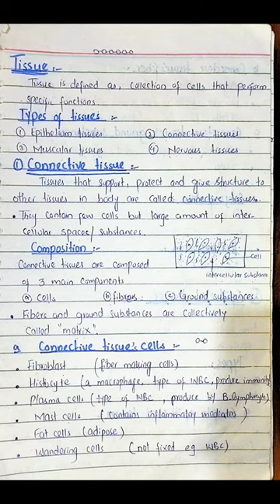Tissues | Structure, Composition, Types and functions of tissues | Learn with Aroosa waheed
Tissues | Structure, Composition, Types and functions of tissues | Urdu lecture

Hi
I am aroosa waheed. Welcome to my you tube channel Learn with Aroosa waheed.

Dear students is video me mene apko explain kiya hy k tissues kya hoty hain, ye kesy bnty hain, body me kitni types k tissues hoty hain or in tissues k body me kya kya functions hoty hain. Aj k lecture me mene apko detail me connective tissues or epithelial tissues k bary me detailed information provide ki hy. Is lecture ko mene ap ki asani k liye notes me convert kia hy mjhe umeed hy ye video ap k bht kam aegi or inhi notes say ap k hr ksm k mcq, viva, short or long question asani say solve hojaengy.  i hope you will like this video. Thank you so much.

Queries solved
1. What are the tissues
2. How many types of tissues in the body
3. what are the functions of tissues
4. What is connective tissue
5. What is epithelial tissue
6. What is the difference between simple and stratified epithelium tissue
7. What are the types of epithelial tissues
8. What is the composition of connective tissues